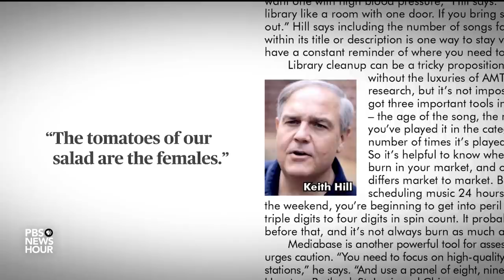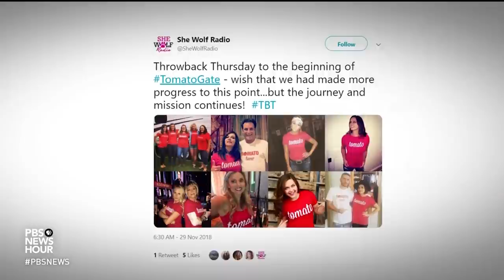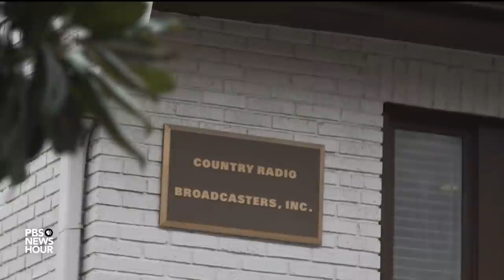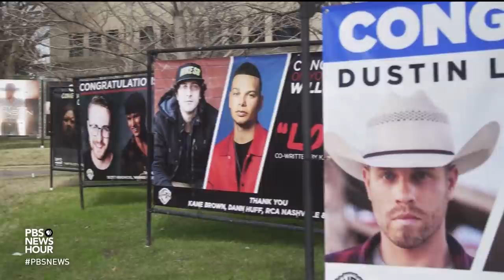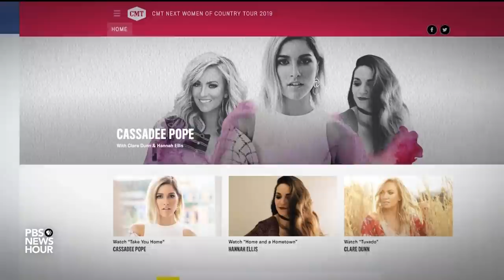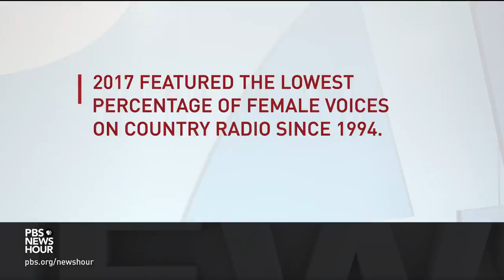Shunned by country radio, female artists in Nashville are looking to break through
The proportion of female voices on country radio has been dropping in recent years, amid “long-held beliefs” that male singers drive larger audiences and greater ad revenue. But not everyone in Nashville buys into that theory. Jeffrey Brown reports on how some female artists and industry experts there are banding together to build a community and raise the profile of women in country music.